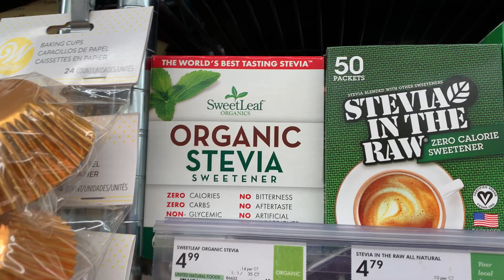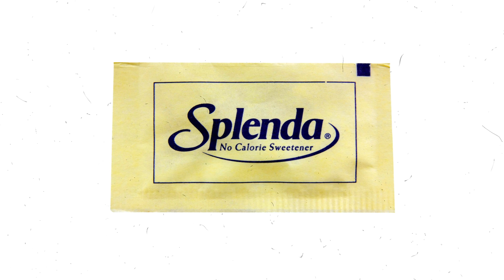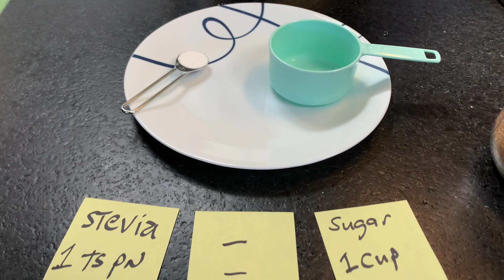The Truth about Stevia and Kidney Stones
In this video, I discuss a truth about the sugar alternative, stevia. I explain why stevia is bad for kidney stones.

As always, please do not post any personal medical information in the comments section or ask to comment on a personal medical situation.

Please consult with your medical doctor if you have any questions specific to your medical situation.